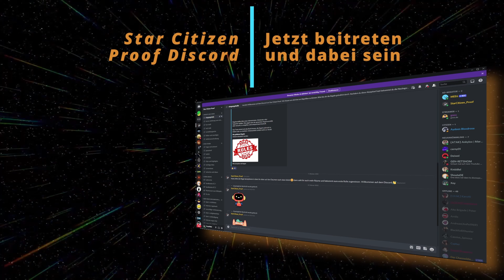Star Citizen Live: Engineer Scrutineer - deutsch Mehr über den Job des Ingenieurs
In diesem Video geht es um die letzte Folge von Star Citizen Live: Engineer Scrutineer, die hier wie immer im No BS Style kurz auf deutsch zusammen gefasst wird.
Es geht um die Arbeiten am Job des Ingenieurs und wie es umgesetzt werden soll.
Also viel Spaß beim Zuschauen, fly safe and see you in the Verse.

🔰 Monstertech SparCode: DER1337 Spare 5% auf deine Bestellung bei Monstertech

Wir sind Fans des Spiels und nicht mit den Entwicklern bei CIG verbunden. Wir äußern unsere eigene Meinung. Ihr könnt gerne auf uns zukommen, wenn Ihr geschäftliche Fragen oder Verbesserungsvorschläge habt.

Erstellt von Noobifier Media INC. CDN-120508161, autorisierte Übersetzung von Star Citizen Proof.